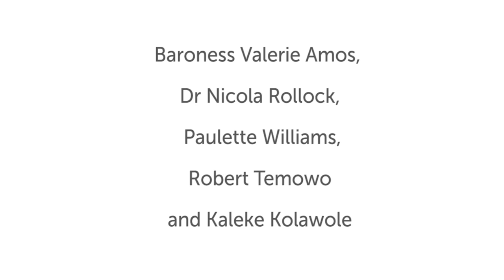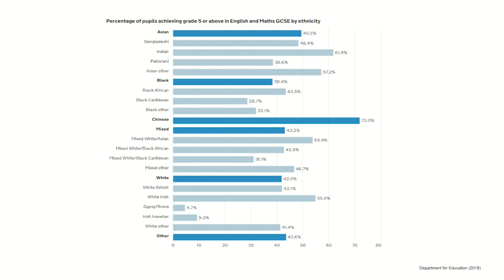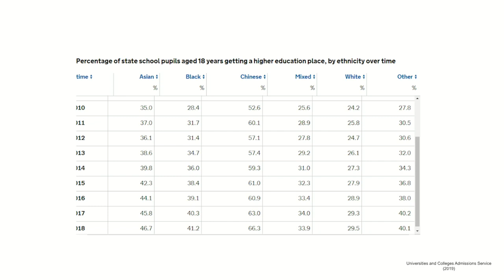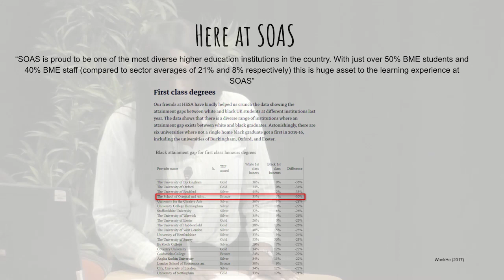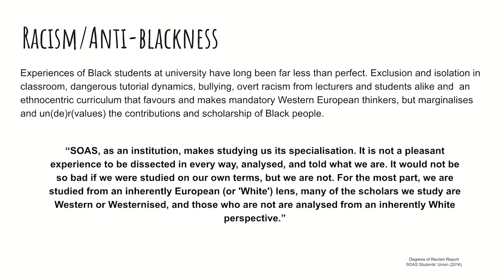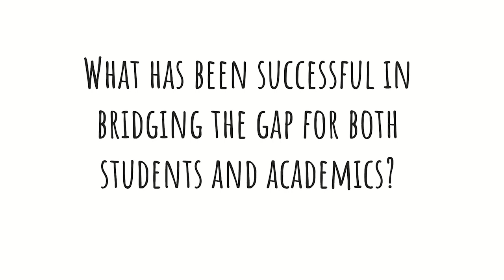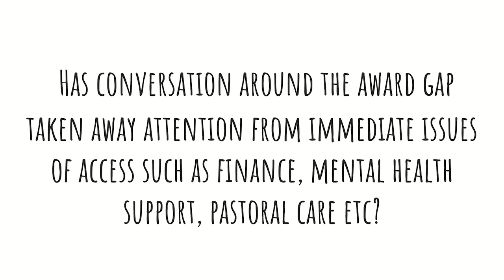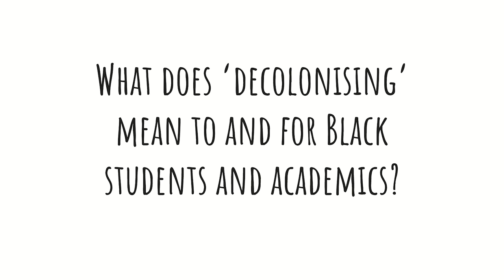Black Educational Inequality in the UK | SOAS University of London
Black Educational Inequality in the UK was a panel discussion held at SOAS University of London on 30 April 2019.

In the UK, 78% of white students receive a 2:1 or First at university compared with only 53% of Black students. Beyond the racialised award gap, access to university has become an urgent matter of concern as admission, retention, satisfaction and employment outcomes unfairly differ for Black students. Experiences of racism on campus are being spoken about more openly, but how can we really make a difference?

Join us for an evening of community discussion and brainstorming whereby issues of access, racism, anti-Blackness and progression are shared. This event will be solutions-focussed and prioritising the Black student and staff experience at universities. Feedback from the event will be used in developing a new platform to support Black students throughout their higher education journey.

- Is there a lack of awareness in our communities regarding award gaps, retention and student outcomes?
- What has been successful in bridging the gap between students, staff and academics?
- Has conversation around award gaps taken attention away from immediate issues of access such as finance, mental health support and pastoral care?
- What does ‘decolonising’ mean to and for Black students and academics?
- How can we amplify the need for support/funding for progression to postgraduate study?

Chair: Comfort Moye

Panellists
- Baroness Valerie Amos - Director of SOAS University of London
- Dr Nicola Rollock -  member of the Wellcome Trust’s Diversity & Inclusion Steering Group and, a Patron of Advance HE’s Race Equality Charter
- Paulette Williams -  Head of Student Success Projects at University College London (UCL)
- Robert Temowo -  works at Kingston University as an Education Liaison Officer.
- Kaleke Kolawole - postgraduate student of African Studies with specialism in Economics and Government and Politics at SOAS University of London.